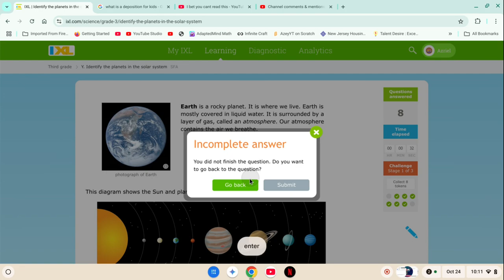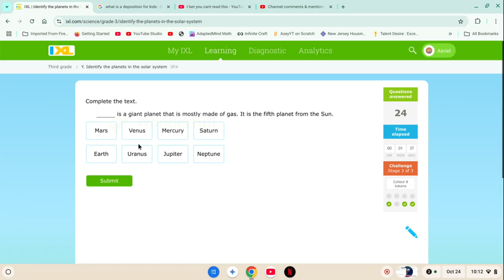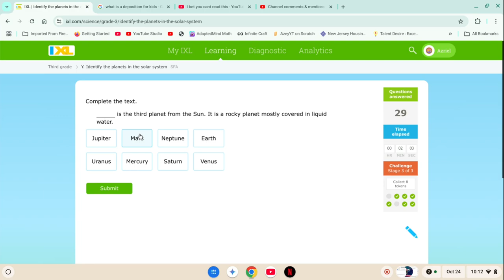IXL 3rd grade si, Y, Planets SPEEDRUN